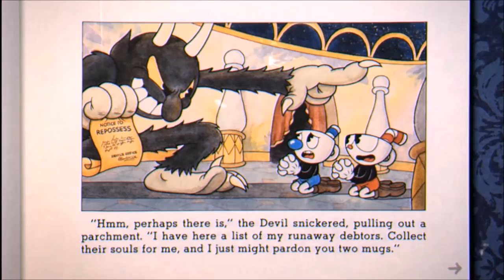GamerThumbTV's Top 15 Games of 2017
The most epic, the most fun, the most horrific, these are Fabian's top 15 picks for the best video games that 2017 had to offer.